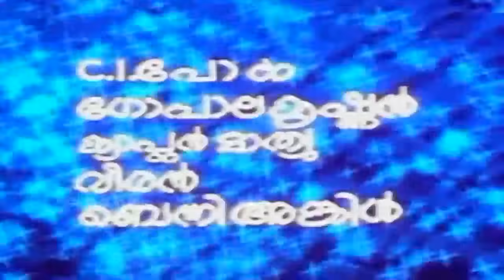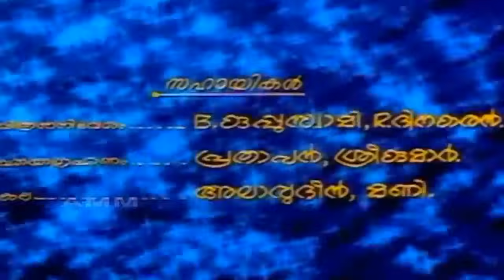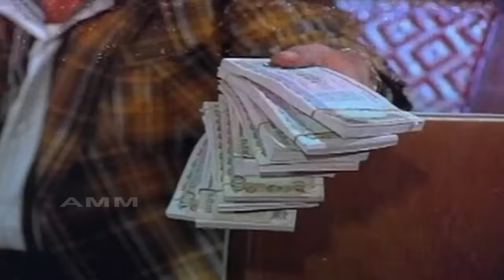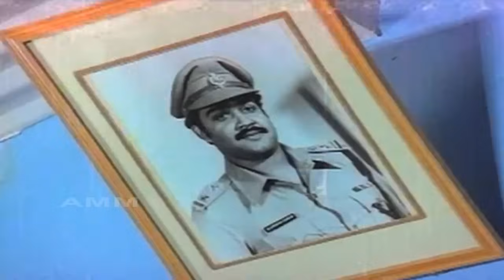Mohanlal Super Action Malayalam Full Movie Ivide Thudangunnu| Malayalam 4k Remastered Movie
Movie                      Ivide Thudangunnu | ഇവിടെ തുടങ്ങുന്നു  (1984)
Director                  J. Sasikumar
Writer                     S. L. Puram Sadanandan
Actors                    Mohanlal, Rahman, Rohini, Rajyalakshmi, Balan K. Nair, Thikkurisi, K. P. Ummer, Meenakumari, Sankaradi, Bahadoor, Maniyanpilla Raju, Janardanan